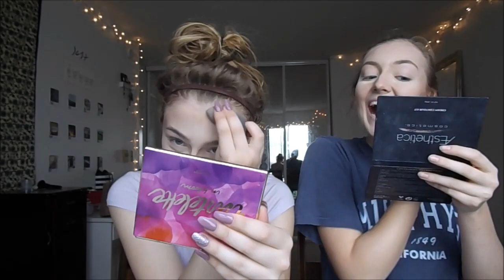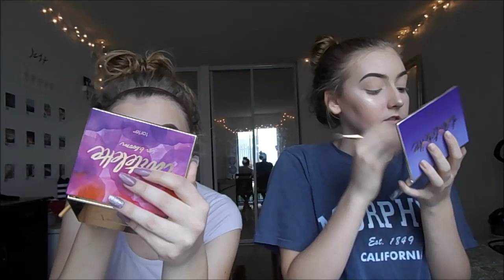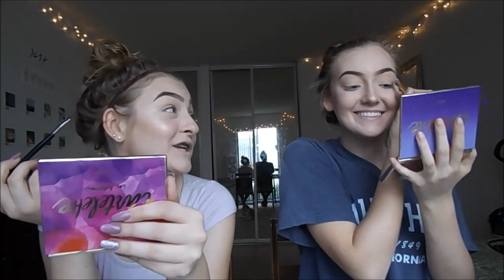WATCH US CAKE OUR FACES!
WE'RE CAKE FACES AND WE LIKE IT THAT WAY. Comment requests for more videos + any questions you may have!
About Me:
How old are you?
16
I'm going to be starting 11th grade in August 2016
Get literal free money from downloading apps. no joke. free money. *NOT SPONSORED
Get cash back when you shop! *NOT SPONSORED (It actually works yo I got a sephora and a paypal giftcard)